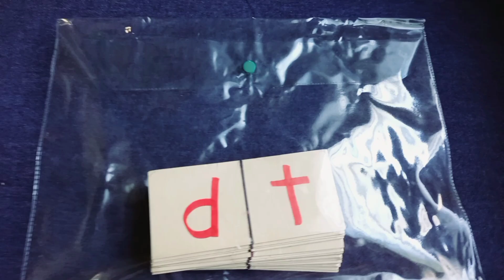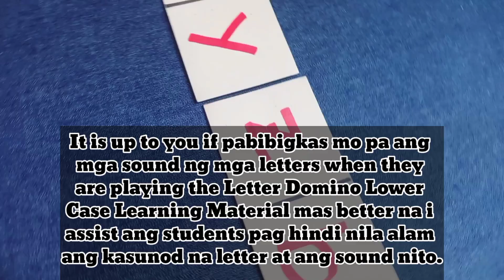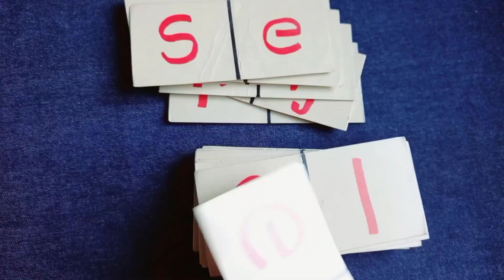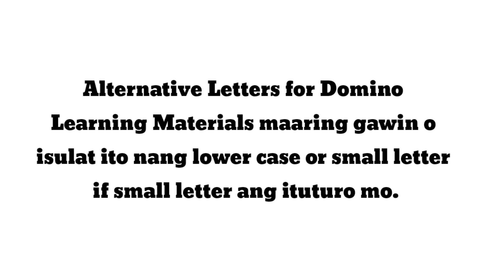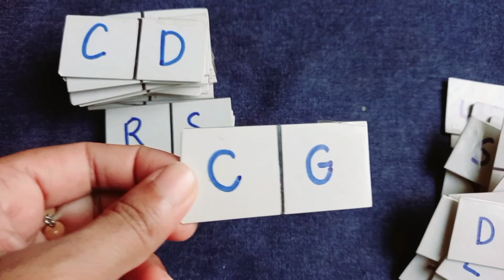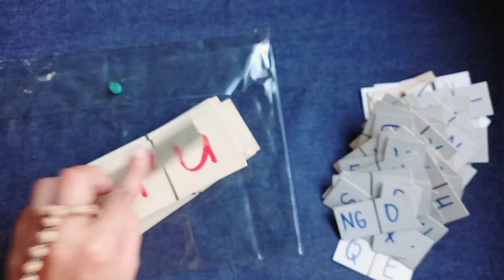LETTER DOMINO (LOWER CASE| SMALL LETTER) | MOTIVATION GAMES FOR LESSON PLAN | INSTRUCTIONAL MATERIAL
Help this channel and our facebook page grow. Have compassion to reach young minds using this Learning Activity Game. May you find this video helpful too Education Students,Tutors, Parents and Teachers. Share it to your friends, siblings, mother, father, daughter, nephew, niece, students, and classmates who needed help in their lesson in terms of MOTIVATION (ACTIVITY) GAMES for their LESSON PLAN and DEMONSTRATION TEACHING. Sharing is caring. Reaching and Educating Lives.Happy Teaching and Learning po.

If I cited your work without giving you proper credit please do not report this channel and our facebook page,please message us, let me know so I can pull it out or make a necessary action for your concern.

SOCIAL:
Like and follow our facebook page for more Motivational (Activity) Games and Instructional Materials/ Learning Materials
For any further queries about this video please dm me on my instagram, send an email on my gmail account or just simply drop it on the comment section or visit our facebook page and drop a message regarding this video. If sending further question and getting additional information (for free associated in this video) please use your original account may it be a gmail, instagram or facebook I will no longer entertain phoney/poser account.